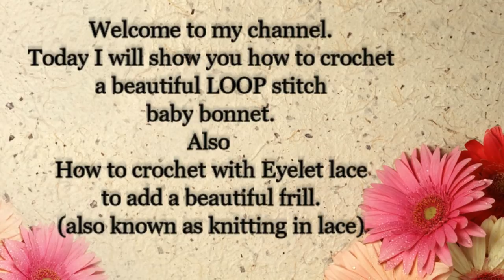Crochet baby bonnet. Crochet Loop stitch. The back of the bonnet PART 1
WITH USA and UK crochet terms included.

0:00 Introduction
4:20 Chain 4 and slip stitch into a ring.
5:59 Chain 3 (This counts as your 1st treble crochet) Crochet Into the middle of the ring 11 trebles. TOTAL 12 treble crochet.
7:09 Continue until you have 12 treble crochet (This includes the 1st chain of 3)
8:41 Increase by making TWO treble (USA double crochet) stitches into EVERY stitch of round 1 to make 24 stitches.
11:42 We will increase our circle by 12 stitches. To do this crochet TWO trebles into EVERY OTHER STITCH to 36 stitches to complete round 3
14:46 We will increase in the 1st stitch then every 3rd stitch. we should have 48 starches at the end of round 4
21:06 Chain 4 skip one stitch singe crochet into the next stitch chain 4 skip 1stitch to the end.
27:40 The rest of the bonnet is done in a UK Double crochet stitch. with a loop. USA Single crochet stitch with a loop.
28:08 Do 1 round of Double/Single crochet.
33:08 The pattern is 2 rows one double crochet round and one loop stitch round until the body of your bonnet is wide enough for your baby